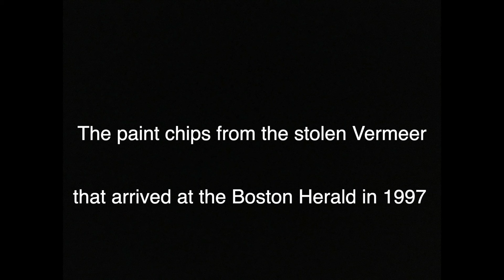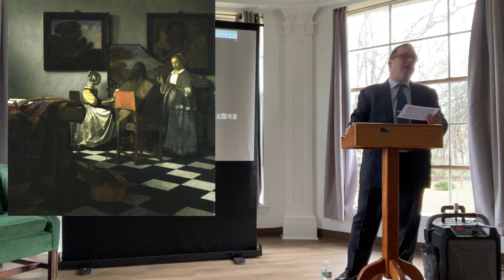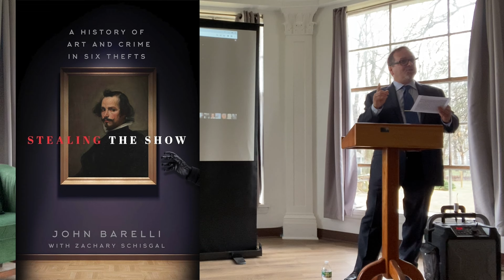The Paint Chips From the Stolen Vermeer "The Concert" That Arrived at the Boston Herald in 1997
Charles Vincent sabba discusses the paint sample from the stolen Vermeer "The Concert" that arrived at the Boston Herald in 1997. The Vermeer was stolen from the Isabella Stewart Gardner Museum on March 18, 1990 along with 12 other artworks. The Concert is worth almost $300 million and has never been recovered.